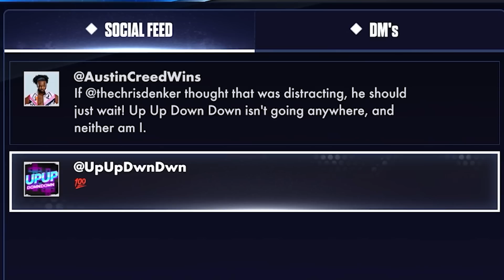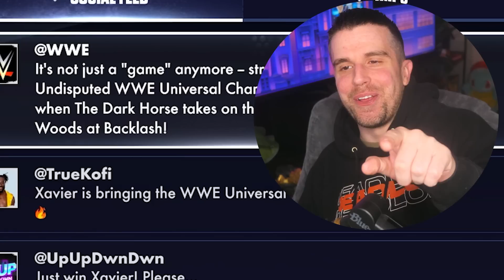WWE 2K24 MyRISE - Ep 4 - I Have a NEW GM!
In this episode of Chris Danger's WWE 2K24 MyRise, we steal UpUpDownDown from Xavier Woods & R-Truth becomes General Manager??